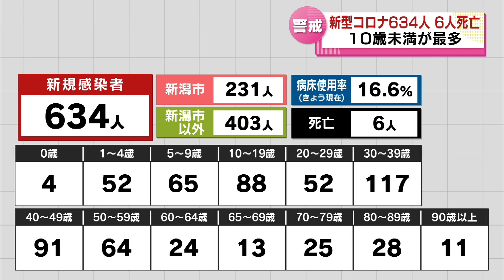【新型コロナ】2/8 新たに6人死亡 県内で634人感染確認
2023年2月8日放送

県内では２月８日、新型コロナウイルスの新たな感染者６３４人と６人の死亡が発表されました。感染者の内訳は、新潟市で２３１人、そのほかの市町村で４０３人です。年代別では１０歳未満が計１２１人と最も多く、次いで３０代が１１７人などとなっています。